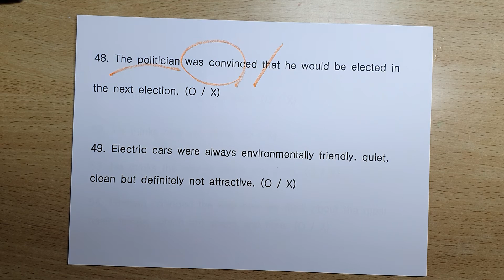5회 2 공무원 / 경찰 만원 하프 모의고사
공무원 영어시험
경찰 영어 시험 대비 하프 모의고사입니다.
매일 카톡으로 문제가 제공되고 해설은 유투브로 올라갑니다.
20회에 만원입니다.
문제는
어휘 2문제
문법 3문제
독해 5문제로
구성됩니다.
신청하실 분들은 카톡으로 연락 바랍니다.